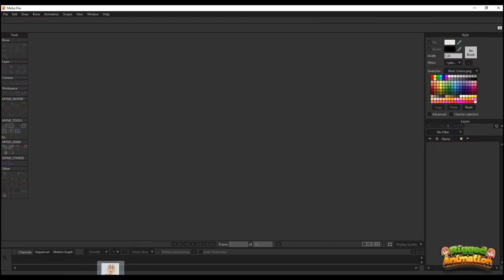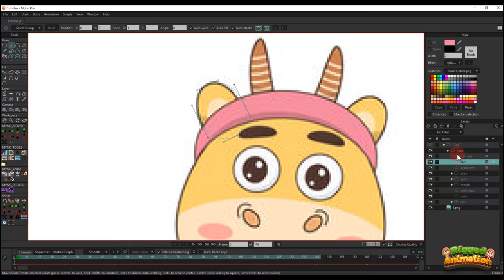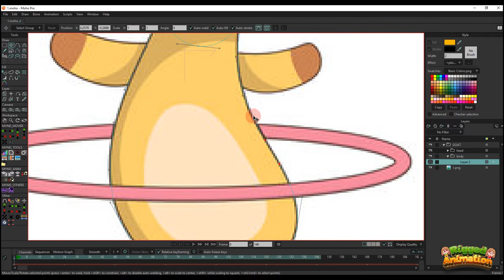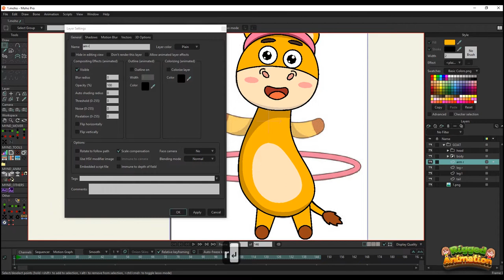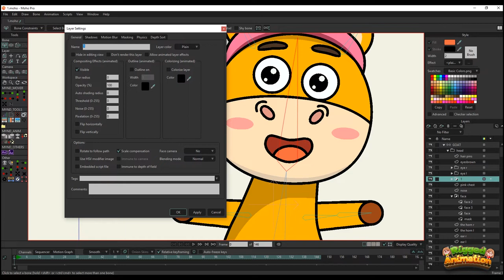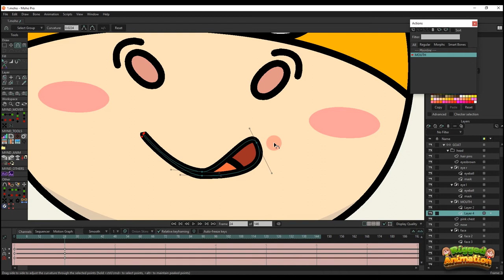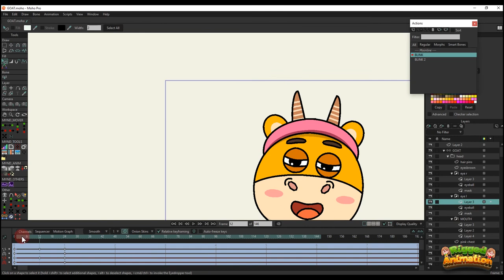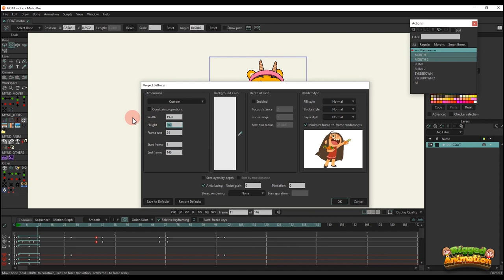Little goat dancing with pink hula hoop in Moho | Rigged Animation